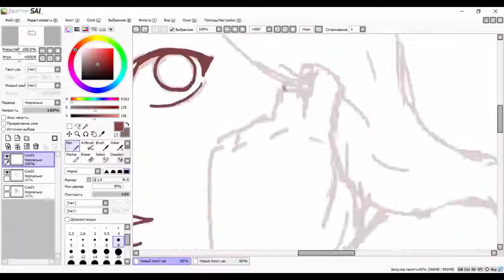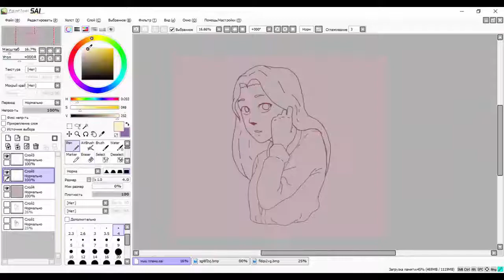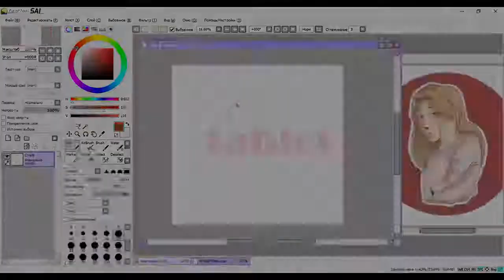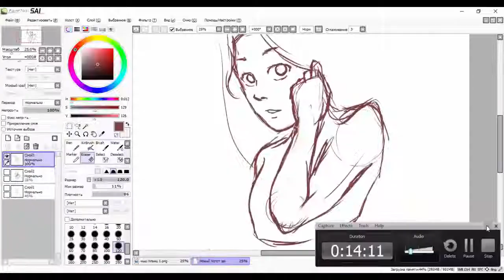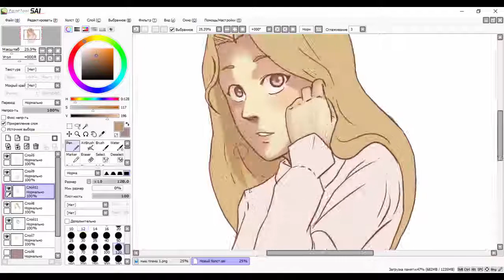[Drawing] ▰ mouse/tablet Challenge ▰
As for me, i there is even no special difference ๏_๏"" But it will be necessary to record video more difficult  ッ
Sorry if too fast sped up video